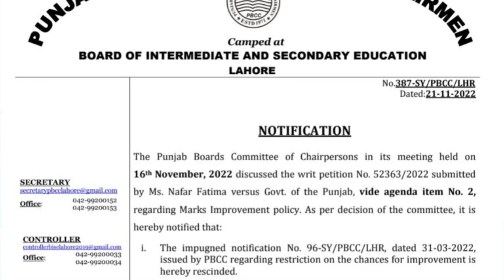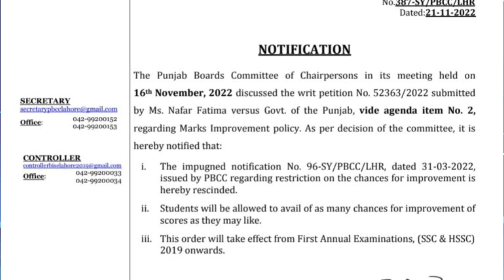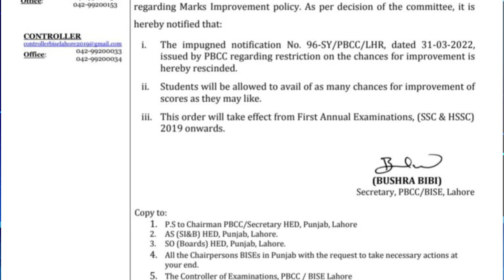improvement exam 2023 class 12, improvement exam 2023, how to apply for improvement exam 2023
fsc improvement rules 2023, improvement policy 2023, 2nd year improvement exam 2023, improvement exam 2023 class 11, first year improvement exam 2023,

Matric and intermediate improvement policy 2023

PBCC Final notification Matric and intermediate improvment policy 2023 issue,Improvement Policy 2023

New Improvement Policy 2023 For All Punjab Boards, PBCC Issue Matric And Inter Annual Examination 2023 improvment policy 2023,   improvement exam 2023 intermediate punjab boards,
improvement policy 2023 | improvement exam 2023
9th 10th 1st year 2nd year new improvement policy 2023
PBCC Final notification new improvment Policy 2023
Which Student Can take Improvement Chance in Matric Intermediate Exams 2023 | PBCC Meeting Decision
HSSC & SSC Improvement Policy latest notification 2023
4 chances improvement policy apply in punjab board exam 2023
Final HSSC improvement policy 2023
Special exam appear students also appear in board exam 2023
Intermediate and metric Improvement policy 20223Private & Improvement admission 2023|Board exam 2023
4 Chances Improvement Policy apply in all boards Exam 2023
HSSC & SSC Exam 2023
Improvement Policy Intermediate & metric board exam 2023